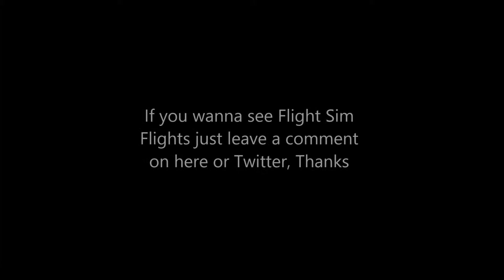Flight Simulator X Channel Intro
I made a quick intro with my landing into Bari, Italy to see if anyone would love to see flights and my experiences on Youtube and Twitch